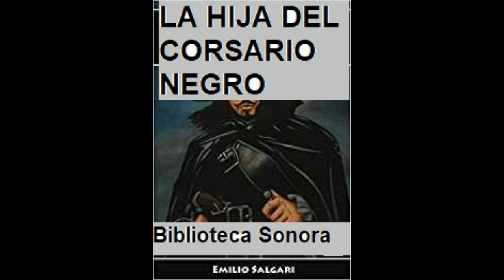La hija del corsario negro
La historia de Yolanda, la hija del corsario negro tiene lugar en el siglo XVII, en el Golfo de México, en las fascinantes aguas y tierras del desconocido Mar del Caribe lleno de tesoros escondidos, barcos embrujados, enormes galeones, junglas misteriosas, despiadados mercenarios... En un mundo así, Yolanda se encontrará envuelta en las más increíbles aventuras que la harán revivir las turbulentas y fascinantes historias de sus antecesores. Esta obra ha dado lugar a una interesante serie de dibujos animados juvenil, coproducida a nivel europeo.